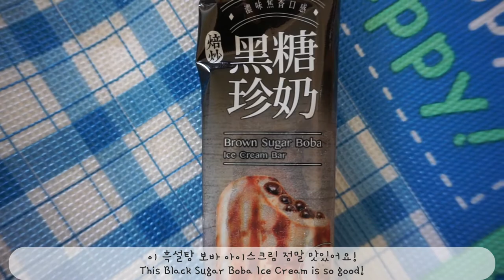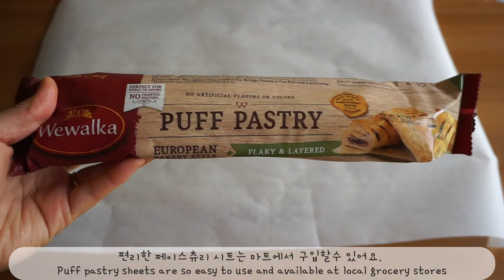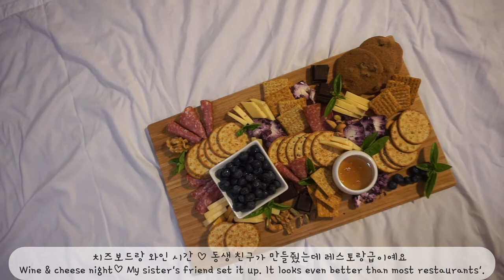Arts & Crafts : Hot Pot, Self Portrait, Puff Pastry Brunch, Cheeseboard / 핫팟, 초상화, 퍼프페이스츄리 브런치, 치즈보드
Our days with my sister's friends continues during today's video. We eat Chinese hot pot, paint self portraits with acrylic paint, and eat brunch at dinnertime.

동생 친구들이 몇칠 더 머물고 가기로했어요. 중국식 핫팟도 먹고, 아크릴로 초상화도 그려보고, 브런치를 저녁에 먹었어요.

오늘도 저의 영상을 봐주셔서 너무 감사합니다. 여러분~ 소확행하세요! ♡